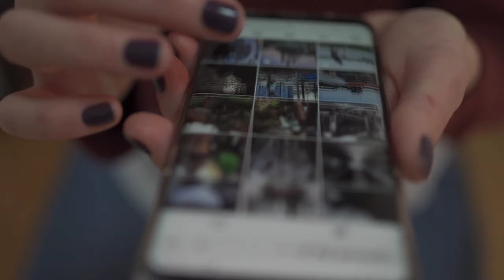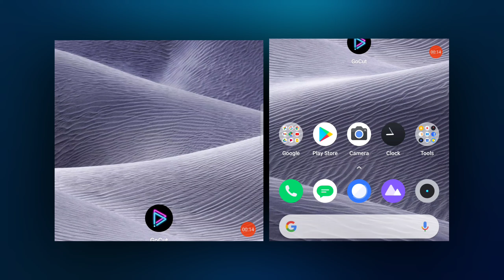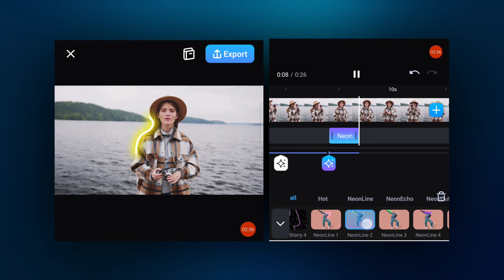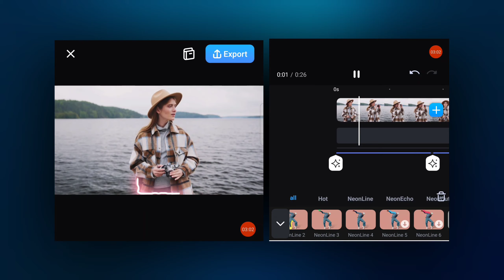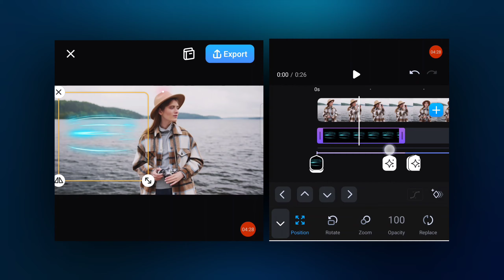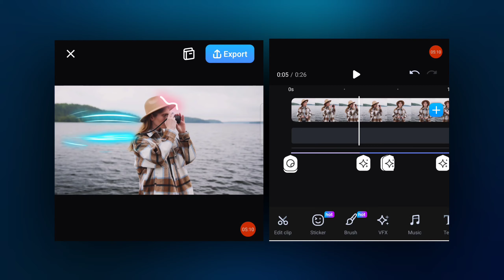Glowing Scribble Effects Video Editing | Glowing Effect Video Kaise Banaye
Help this channel to buy anything from this link

Hello friends welcome to our channel ka production, doston aaj ke iss video par mein aapko bataya hai kaise aap neon glowing scribble animation video editing kar sakte ho android mobile me..

neon scribble effect
glowing video editing
glowing animation video editing
scribble effect
glowing effect
scribble animation effect
glowing video editing
glowing dance video editing
glowing scribble animation
glowing scribble animation
neon glowing video editing